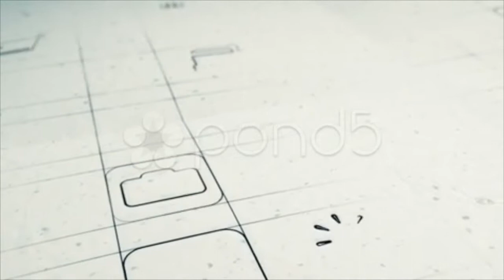Mobile App Development Concept Smooth Camera Pan Hd. Stock Footage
You have watched Mobile App Development Concept Smooth Camera Pan Hd. Stock Footage"